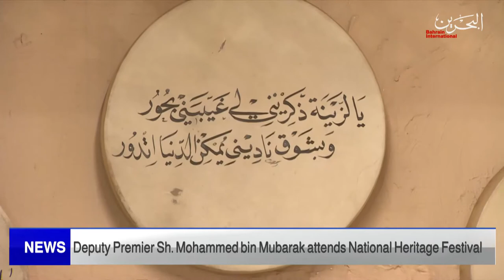BAHRAIN NEWS CENTER : ENGLISH NEWS 08-04-2022